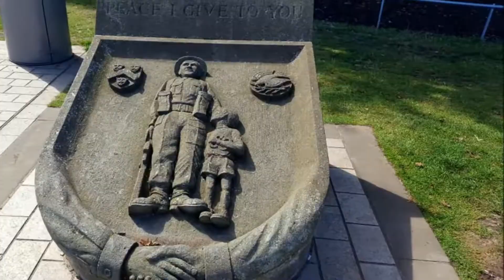Walking Around Stratford Upon Avon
Stratford-upon-Avon, commonly known as just Stratford, is a market town and civil parish in the Stratford-on-Avon district, in the county of Warwickshire, in the West Midlands region of England. It is situated on the River Avon, 91 miles (146 km) north-west of London, 22 miles (35 km) south-east of Birmingham and 8 miles (13 km) south-west of Warwick.  The town is the southernmost point of the Arden area on the edge of the Cotswolds. The estimated population in 2020 was 30,824; an increase from 27,894 in the 2011 census and 22,338 in the 2001 Census.

Stratford was originally inhabited by Britons before Anglo-Saxons and remained a village before the lord of the manor, John of Coutances, set out plans to develop it into a town in 1196. In that same year, Stratford was granted a charter from King Richard I to hold a weekly market in the town, giving it its status as a market town. As a result, Stratford experienced an increase in trade and commerce as well as urban expansion.

Stratford is a popular tourist destination, owing to its status as the birthplace and burial place of playwright and poet William Shakespeare; it receives approximately 2.7 million visitors a year.  The Royal Shakespeare Company resides in Stratford's Royal Shakespeare Theatre.